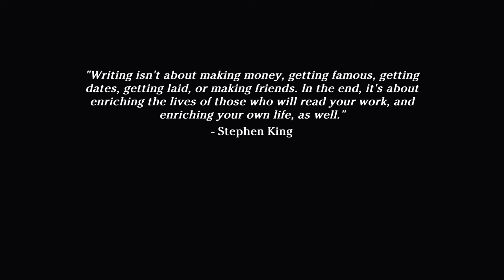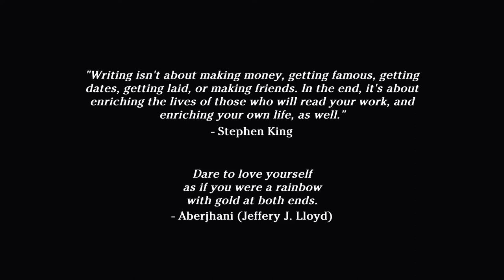Viola The Heroine's Melody - Preview ITA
* Ogni Domenica ore 15:00 un nuovo video! *

Note:
• Audio completo del videogame più commenti.
Specs:

CPU: Intel i7-4770K
Ram: 16GB G.Skill
GPU: Asus GeForce STRIX GTX1080 A8G GAMING
Inst.Audio: Focusrite Scarlett 2i2 2nd Generation
Headphone: AKG K 271 MKII
Mic: MXL 770 Condenser
Modem: AVM FRITZ Box 7490
OS: Win 10 Pro

Buona Visione